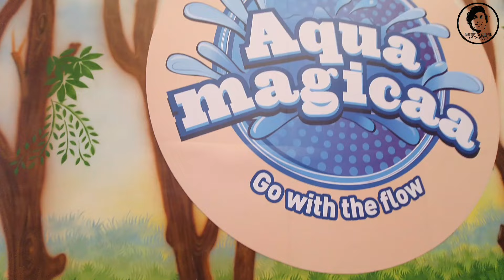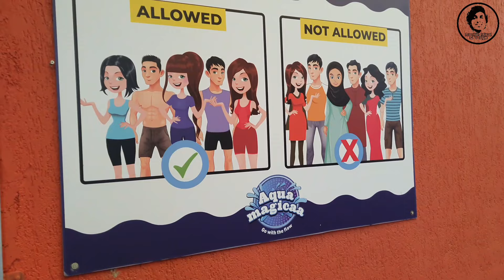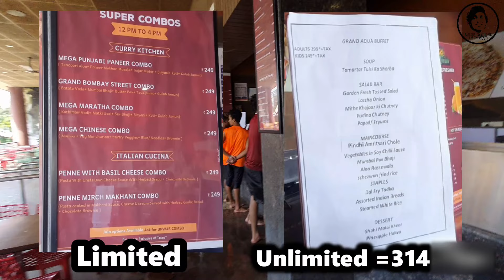Aqua Imagicaa Water Park || Surat || Water Park Vlog